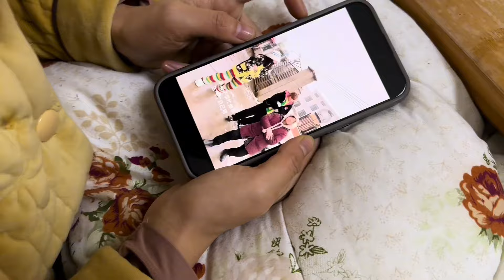二伯生病住院了，远在湖南的阿杰，打电话给汉哥询问二伯的病情